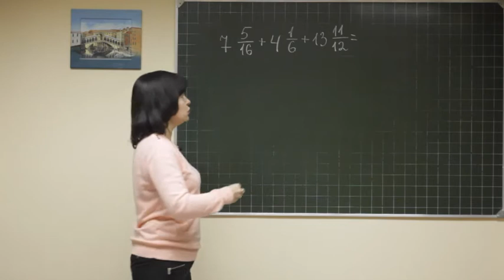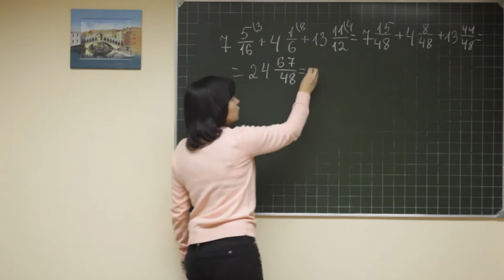Math didaktika F6 084